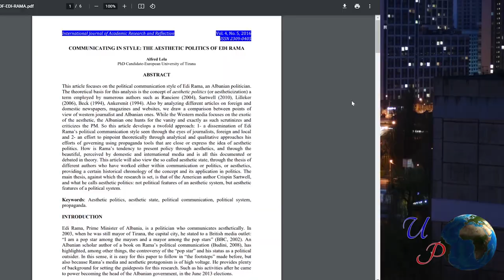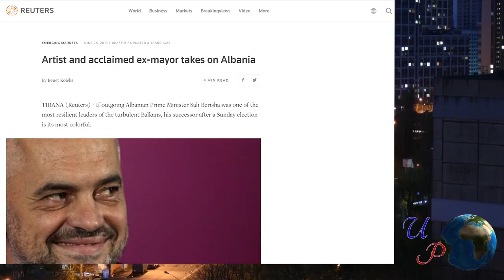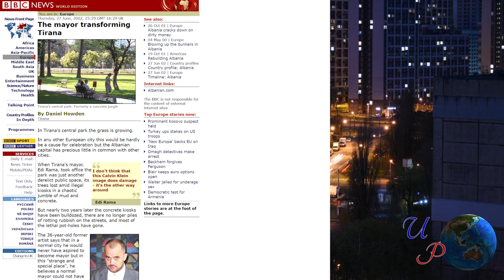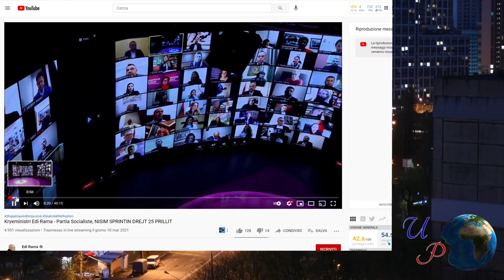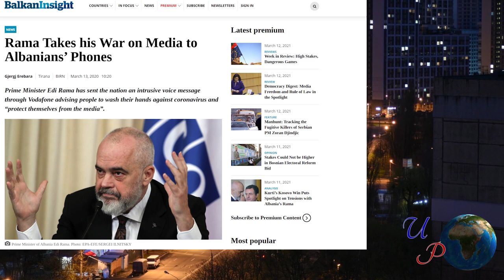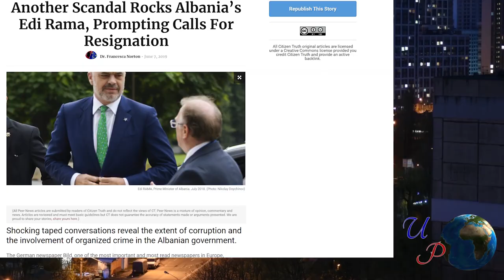Edi Rama: Pop or Populist Politician?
In this episode, Xhorxhina Molla presents the Albanian Prime Minister Edi Rama, a cultivated politician that managed to distinguish himself from the surrounding political landscape creating a direct dialogue with his fellow citizens. Nevertheless, the perception of Edi Rama evolved from being a rising star at the beginning of his career as talented mayor of Tirana, to corrupt and authoritarian figure through the last years as head of government. Is he a pop or a populist politician? Watch the video to learn more.

Xhorxhina is an Albanian (on passport, but culturally Italo-Albanian) MA student of the Master In Interdisciplinary Research in Eastern Europe of the University of Bologna. She lives in Zagreb and is a regular contributor at Lossi 36.

Timestamps
00:00 Introduction
00:09 Edi Rama: pop or populist?
00:36 What do we mean by the expression “pop politician”
01:14 A long political career
01:38 An artist and an outsider
02:01 The world’s best mayor
02:50 “Have a nice day with Edi Rama”
03:26 Phone conversations with citizens
03:54 What do we mean through the expression “populist”
04:13 One of the people for the people
04:34 Ilir Meta vs Edi Rama
04:45 Anti-establishment and anti-political
05:21 Losing appeal
05:38 The fight with the media
06:15 End of the honeymoon?
06:47 No serious alternative